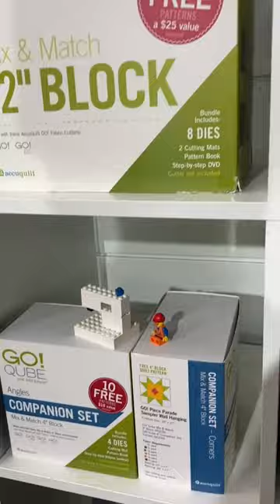Behind the Scenes Tea Party Quilt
Go BehindTheSeams of our most exciting launch of 2023!